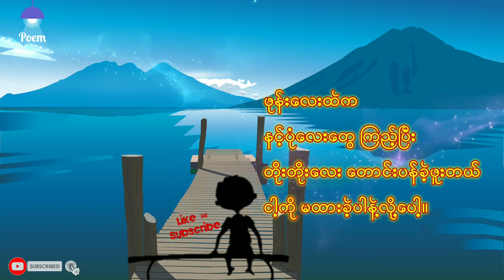တိုးတိုးလေး တောင်းပန်ခဲ့ဖူးတယ်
❤ မိမိတို့ရဲ့ကဗျာလေးတွေကိုလည်း ပေးပို့နိုင်ပါတယ်။

Poem channel